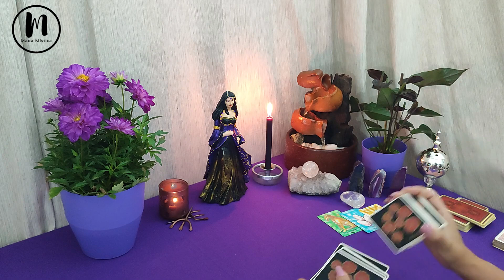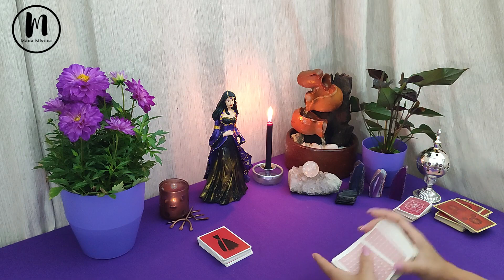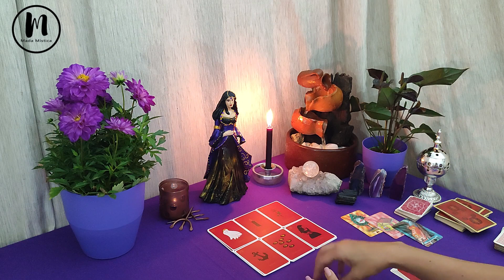SE PREPARA!!!! POMBAGIRA CONTA TUDO! SUA RESPOSTA ESTÁ AQUI!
📃 DEIXE SEU COMENTÁRIO, ELE É MUITO IMPORTANTE PARA O NOSSO CANAL